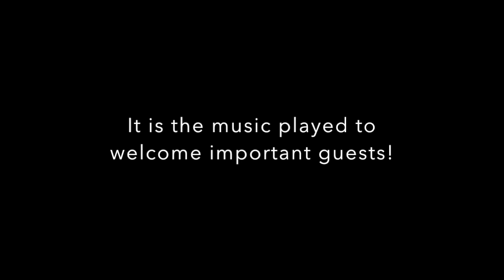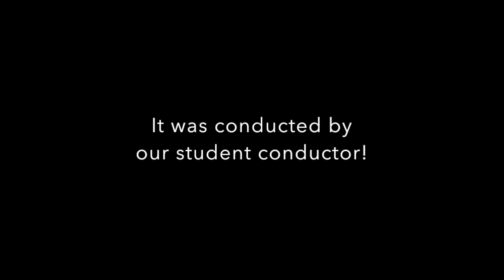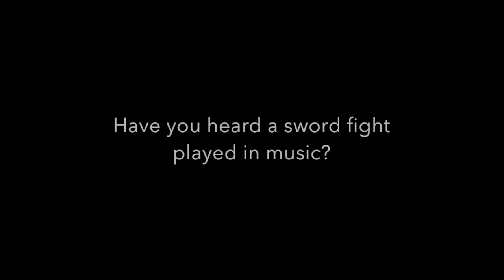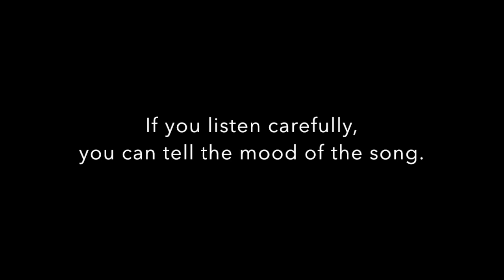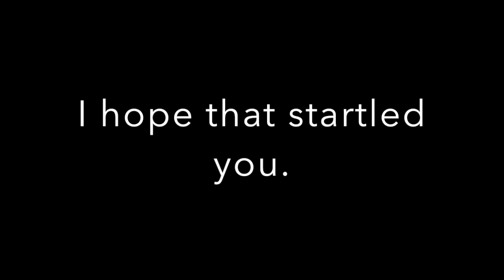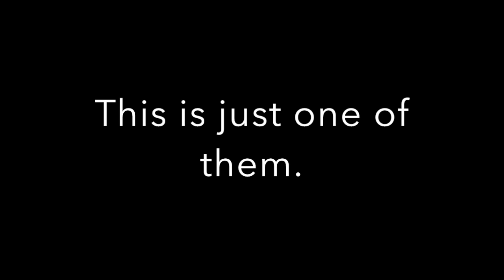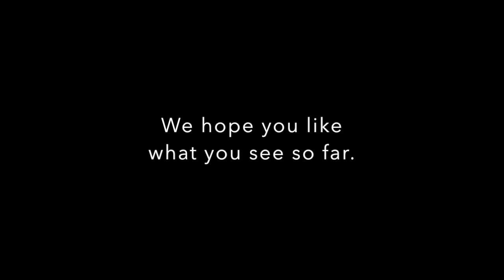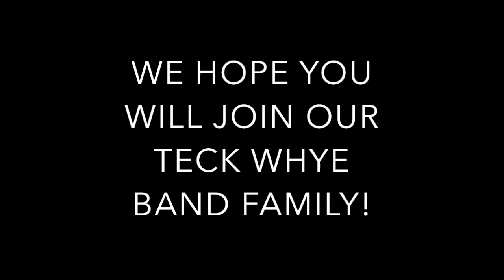TECK WHYE CONCERT BAND PROMO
This video is about Journey of Dreams